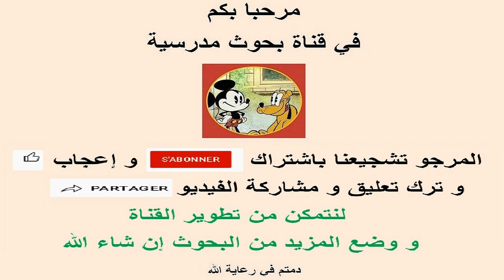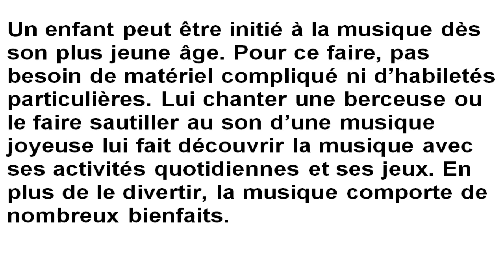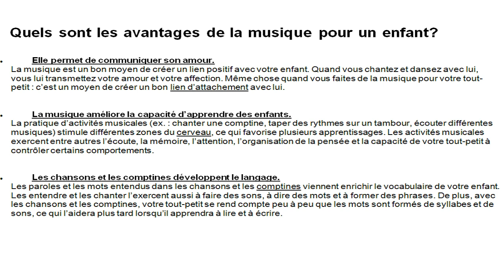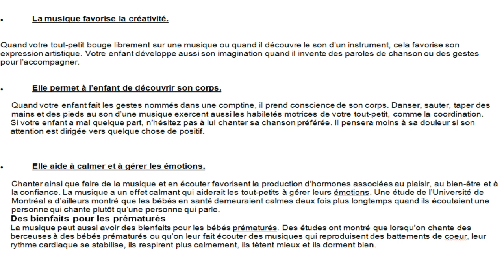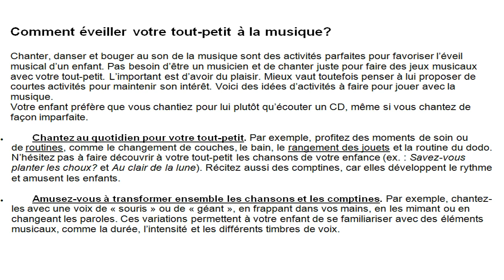بحث عن هواية الموسيقى بالفرنسية